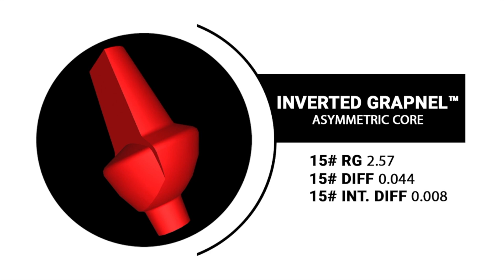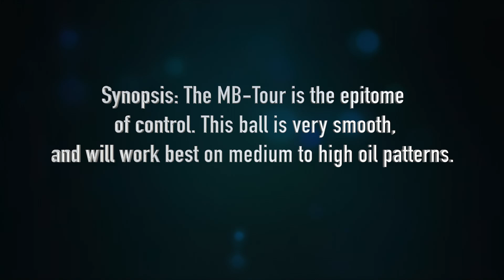Money Badger Tour // 900 Global // Ball Review by Brad Paynter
The S78R™ Solid Coverstock handles higher volumes of oil than the S71™ on the original Honey Badger™.
The Grapnel™ Asymmetric core provides 4-5” plus of flare potential.
Use the Money Badger Tour on heavy to medium-heavy oiled lane conditions or flatter more demanding conditions where a slower response off friction is needed.
The Inverted Grapnel™ Asymmetric Core will give the bowler a quick change of direction. Expect to see a generous amount of lope through the front part of the lane combined with a strong move at the breakpoint.

The S78R™ Cover made famous by the Truth Tour™ has been utilized on the Money Badger Tour™. By using this cover, we have brought a smoother reaction to the Honey Badger series™. This ball will come into play when conditions are difficult or when encountering overwalled house conditions when an arcing backend is needed.